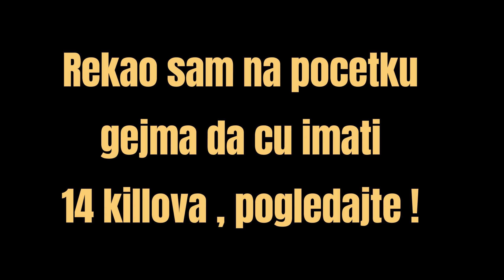14 KILLOVA - LIVIK SQUAD - GAMEPLAY PUBG MOBILE (Predvidio sam buducnost) !!!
► Respect Moderators.

🖥  PC SPECIFICATION  🖥

PROCESSOR:  i9 x
RAM:  32 GB x
MOTHERBOARD:  Asrock x
GPU:  - RTX Nividia x
KEYBOARD:  RAZER
MOUSE:   LOGITECH
MONITOR:  3x
SSD:   3x
M2: 2x
HDD: - 1x
HEADPHONE:  LOGITECH